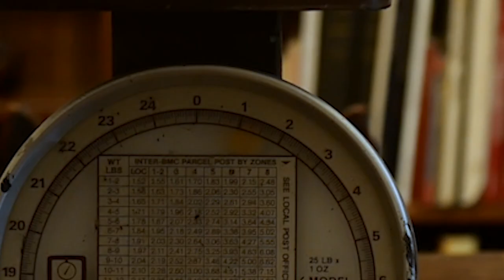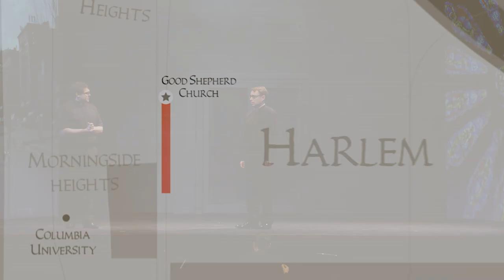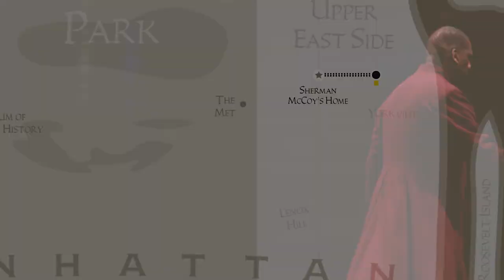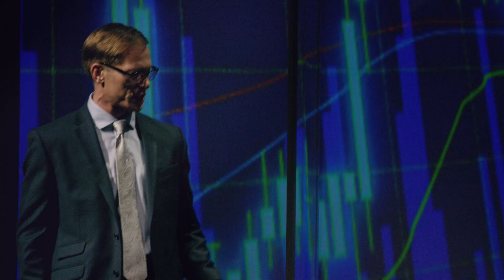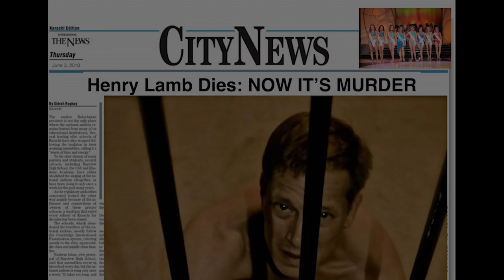Bonfire of the Vanities (1990): Financial World Satire - (Full Movie) | Octane TV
Bonfire of the Vanities takes you on a wild ride with Sherman McCoy, a trader who climbs to the top of the financial world with an inventive bond. But as he enjoys the peak of success, he's ensnared in a hit-and-run scandal in the South Bronx, turning his world upside down. This movie satirizes the extravagances of the Wall Street elite and the societal disparities of New York City, making it a must-watch for those intrigued by a blend of finance, scandal, and sharp social commentary.

Director: Brian De Palma
Writers: Michael Cristofer, Tom Wolfe
Stars: Tom Hanks, Bruce Willis, Melanie Griffith

The video is about Bonfire of the Vanities (1990): Financial World Satire - (Full Movie) but also tries to cover the following subject:

Wall Street Excess
Bronx Scandal Impact
Satirical Financial World

TITLE : Bonfire of the Vanities (1990): Financial World Satire - (Full Movie) | Octane TV

✅  About Octane TV:

Octane TV was made for the fan boys and girls of the world who love everything related to Action, Sci-Fi, Horror and just anything, AWESOME!   We upload content daily including feature films, cutting edge originals, live streams, podcasts, gaming and oh so much more!

If you love nerdy content like Marvel, DC Comics, Rick and Morty, Star Trek, Star Wars, Spider-Man, The Eternals or just anything EPIC then you. Have. Arrived.

Want content that will scare your pants off? Then check out our insane horror content perfect for fans of Halloween Horror Nights, Friday the 13th, The Conjuring Universe, The Purge or Paranormal Activity.

Octane TV is the place for cutting edge science fiction stories exploring aliens, space, time travel, robots and AI all through the lens of science and technology.